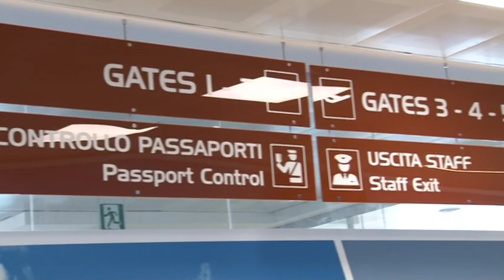Aeroporto, un milione e mezzo per le nuove rotte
Oggi il sindaco di Pescara Carlo Masci ha visitato l'aeroporto d'Abruzzo. Ad accogliero il presidente di Saga Enrico Paolini, che ha annunciato i fondi stanziati dalla regione per l'instaurazione di nuove rotte aeree da Pescara.